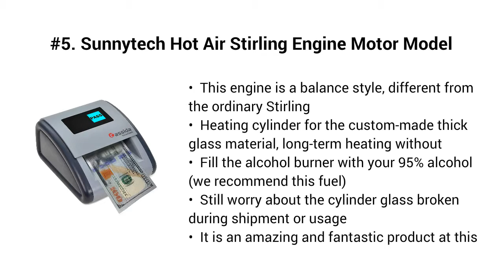Top 5 Best Stirling Engines 2019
Top 5 Best Stirling Engines

I put links to each Stirling Engines reviews at Amazon page in the description, So you can check out the other reviews at Amazon.

#5. Sunnytech Hot Air Stirling Engine Motor Model Educational Toy Electricity Generator Colorful LED SC (SC02M)

#4. Sunnytech Hot Air Stirling Engine Colorful LED Flywheel Education Toy Electricity Power Generator Model (M14-03-L Black)

#3. Sunnytech Hot Air Stirling Engine Motor Model Educational Toy Electricity Generator Colorful LED SC (SC010)

#2. Sunnytech Hot Air Stirling Engine Education Toy Electricity Power Generator LED (FD03M)

#1. Wilesco D5 Steam Engine Model Kit